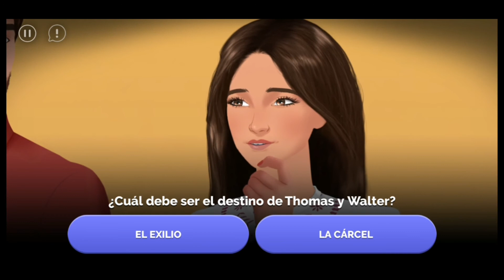💕 Receta de amor JOURNEYS 🍭 Capítulo 21 🍨 Temporada 18 🍊